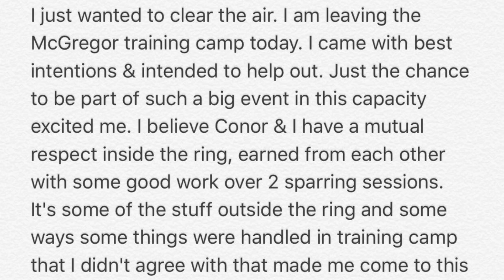McGregor: Paulie Malignaggi Got His A*s Whooped and That's It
Shop Golovkin GGG Clothing on SALE